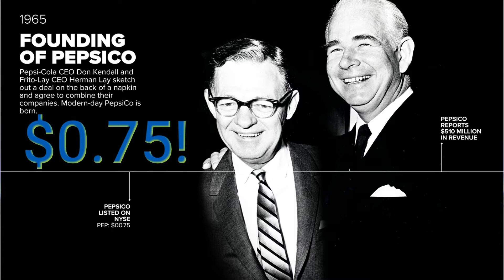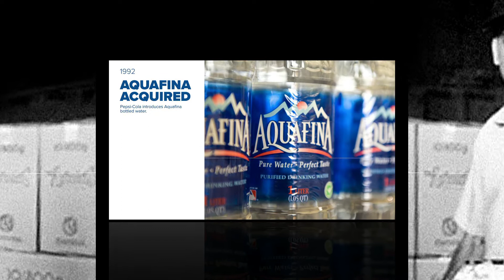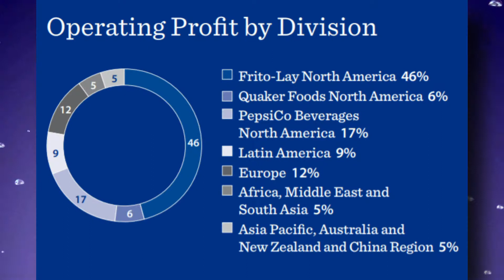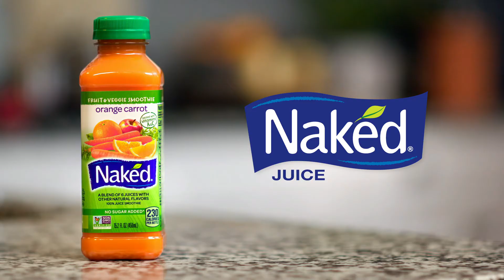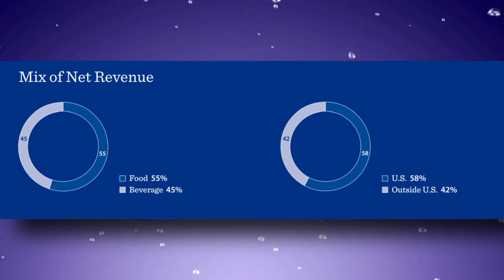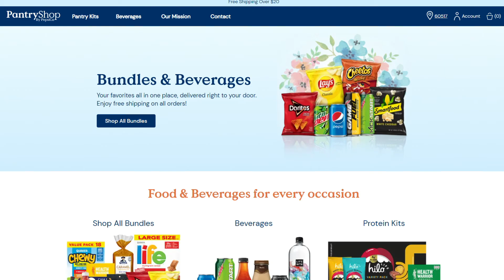Why PepsiCo Is A Dividend Darling!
It's no secret that I am an avid supporter and investor of @PepsiCo ! This video will inform you on the history of PepsiCo and the diversity of the companies product lineup.

PepsiCo has been a combined food and beverage company for over 50 years and I fully expect them to be around for another 150 years!

Timestamps-
00:00 Intro
01:05 Brief history of PepsiCo
03:42 5 Important PepsiCo brands
06:08 Final Thoughts